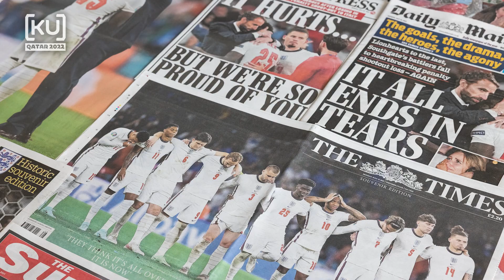England World Cup preview, Qatar 2022: Jack Rodwell, Sydney FC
What is it like to play for England on the biggest stage? Who will stand up in Qatar? Former Premier League midfielder Jack Rodwell previews the campaign.